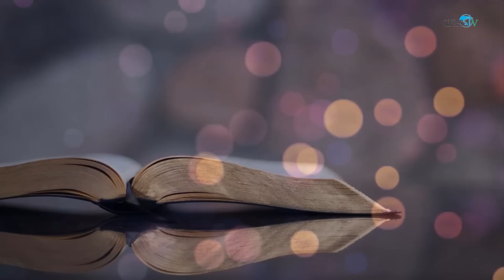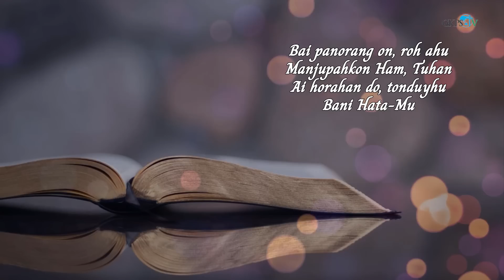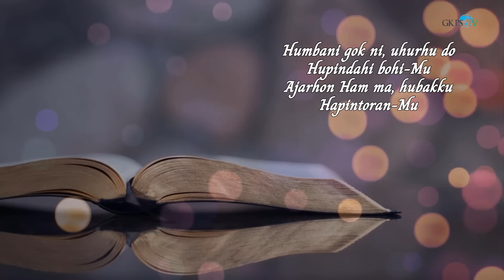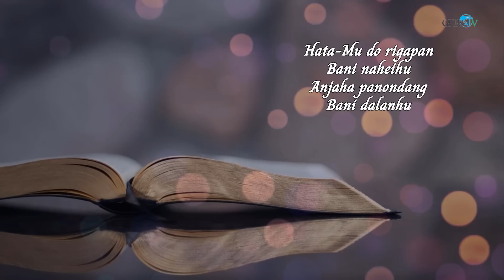Renungan Pagi Pdt. Hendrik Barus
Renungan Pagi oleh Pdt. Hendrik Barus
Diambil dari ULANGAN 4 : 10
Thema : "Aku Akan Memberi Mereka Mendengar Segala Perkataan-Kun"

Lagu Pujian  : "Hata-Mu do Rigapan"
Penyanyi       : St. Mahmudin Purba